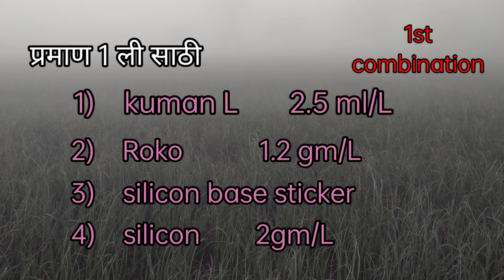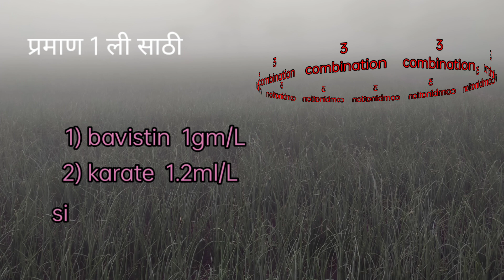kanda lagwad कांद्यावर येणाऱ्या प्रमुख समस्या रोग करपा पात वाकडी होणे कांद्याला पीळ पडणे उपाय नियोजन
★ Video Voice : Vishal Chavan

SV Green Guide.
Suraj Gawali & Vishal Chavan